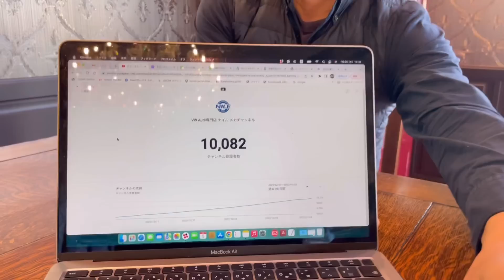【DSG＆ドラレコ】登録者1万人を記念して様々なキャンペーンを開催します！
ナイルプラスは元ＶＷディーラーメカニックが運営している、静岡県焼津市の認証整備工場です。

御来店の難しい方や、DIYでの整備の方法などを知りたい方は、有料サービスのナイルメカコンシェルジュをご利用下さい。

ナイルプラスは元ＶＷディーラーメカニックが運営している、静岡県焼津市の認証整備工場。
ＶＷ＆アウディに精通した元ディーラー整備士が、車検やワーゲンの修理、パーツ取付けやカスタムなどを行っています。
このチャンネルは、ナイルが普段どのような作業を行なっているかを見ていただきたく発信しています。